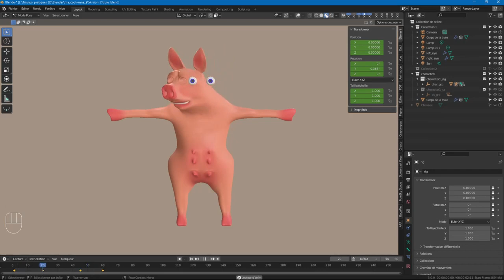Miss Pig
Hello, voici mon second personnage réalisé sous le fameux logiciel Blender dans sa dernière version 3.0 .
Premier essai de rigging de la tête.

English:
Hello, this is my second character on famous last version 3.0 of Blender soft.
First rigging of the head.